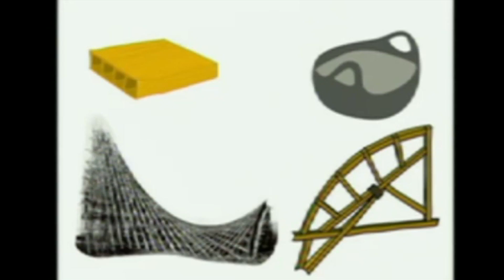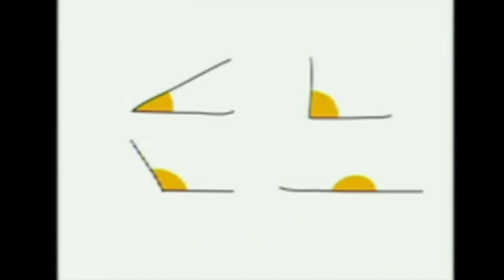La sostenibilidad de las curvas: Gonzalo del Valle-Inclan at TEDxUNIR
"Me dedico a diseñar y a construir estructuras laminares y cúpulas a partir de moldes inflables. El resultado es un espacio energéticamente eficiente, barato y divertido de construir. Soy fan incondicional de la arquitectura sin esquinas. Gaudí, Buckminster Fuller, Niemayer o César Manrique, son buenos ejemplos del equilibrio entre la forma y la función. Como músico disfruto con la improvisación, como arquitecto defiendo una arquitectura diferente para aquellas personas que huyen de lo convencional".